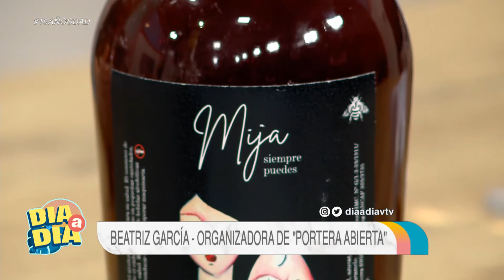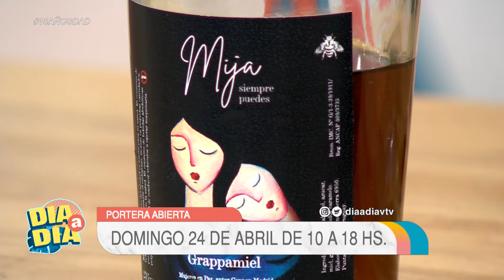Silvina Rosas: Expo “Portera abierta”